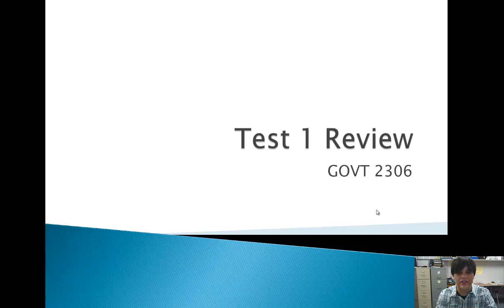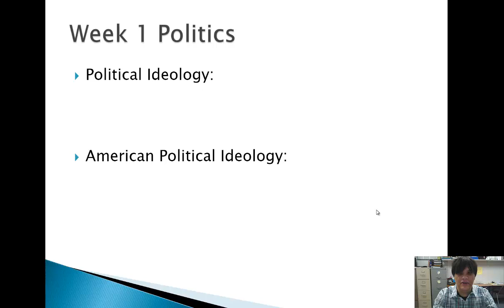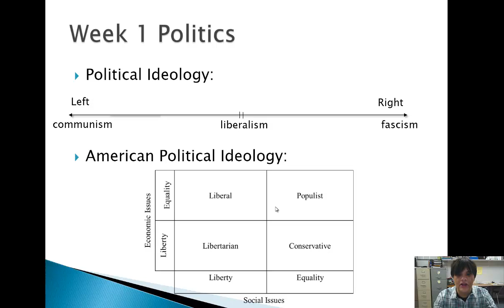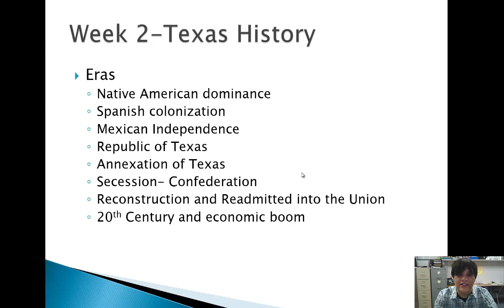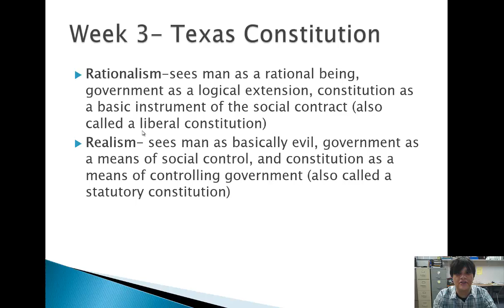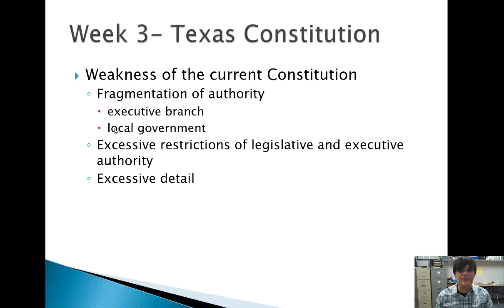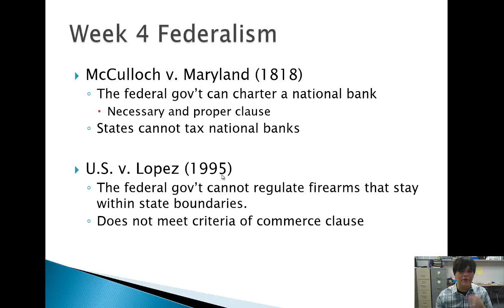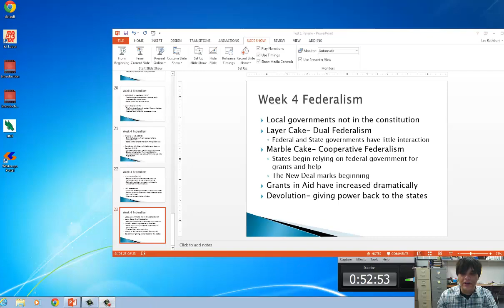TX GOVT 2306-Test 1 Review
Lecture Video for the Texas Government Test 1 Review.